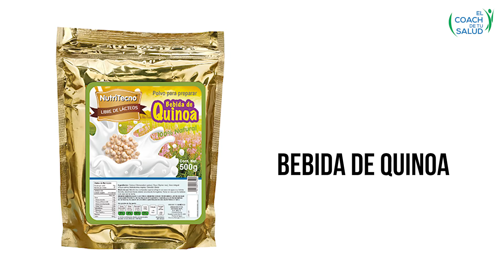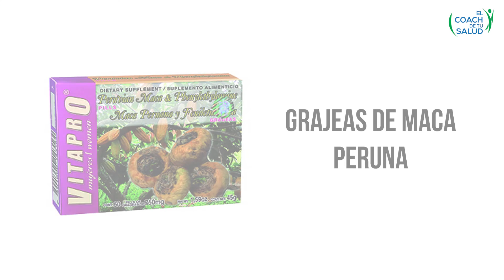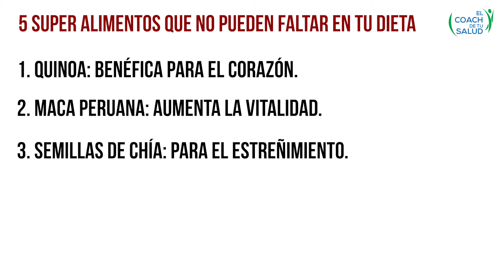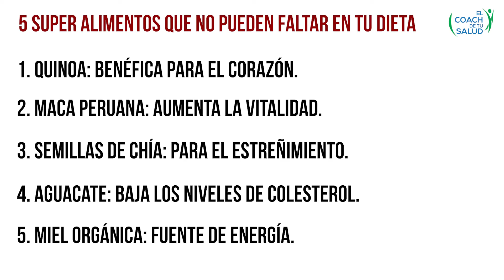5 Superalimentos que no deben faltar en tu dieta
Víctor Hugo Bocanegra
Fitoterapeuta & Coach de Salud